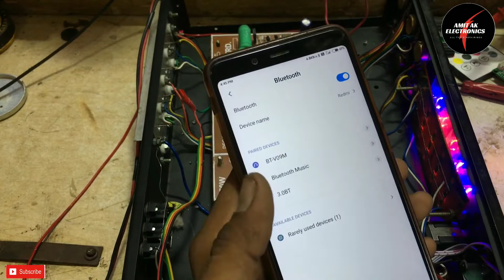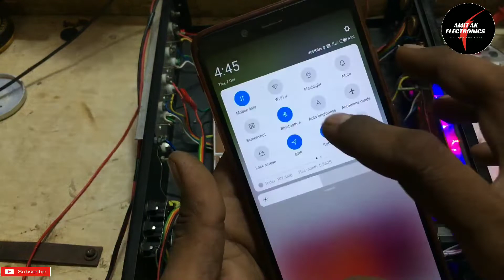3055 transistor amplifier sound problem | 3055 transistor amplifier repair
3055 transistor amplifier sound problem | 3055 transistor amplifier repair | amplifier repair

Ye Sab Equipments Use Karta Hun Me Kaam Karene Ke
Liye :-
Soldering iron
Soldering Smd Machine
Tools Kit Connection
Digital Multi Miter
DB Miter Satellite Finder
Digital Satellite Finder
Drill Machine 10MM
DD Free Dish Setup Box Life Time Free

Camera Canon EOS 200D Mark2
2nd Camera Canon 90D
50MM LENS
CAMERA TRIPOD
TRIPOD FOR MOBILE
VLOG GORILLA POD
LIGHT STAND (SOFTBOX)

हमारे चैनल Amit AK Electronics पर आपका बहुत बहुत स्वागत है ।
Your Most Welcome On Amit AK Electronics.
Here you can see all video about electronics and electric instruments.
Guys Please Join Us On Telegram
आपका support बना रहा तो मैं ज्यादा से ज्यादा विडियो अपलोड करता रहूंगा दोस्तों। धन्यबाद।

आपको इस चैनल पर सभी तराह के इलैक्ट्रोनिक सामान की रिपेयरिंग जैसे स्टेबलाइजर, छत का पंखा, इन्वर्टर, बैटरी, टीवी, सेटअप बॉक्स,  कूलर, प्रेस, led bulb, आदि रिपेयर करना और बनाना बताता हु
और मे मोबाइल का काम भी करता हु साथ में आपको मेरे चैनल पर मोबाइल से related वीडियो भी मिल जायेगे जिस से आप बहुत आसानी से घर बैठे काम सीख सकते है
Note.मेरे चैनल पर कोई fake वीडियो नही मिलती!